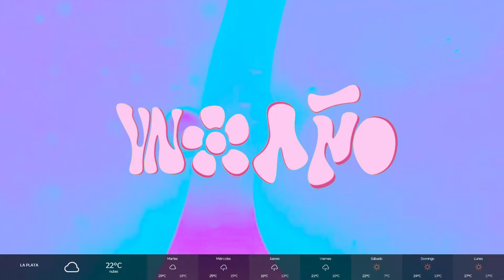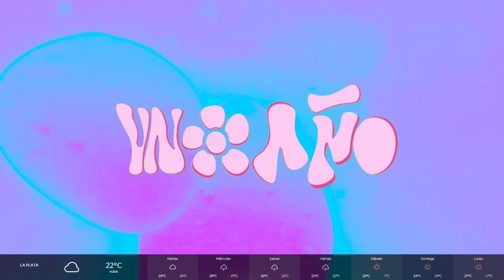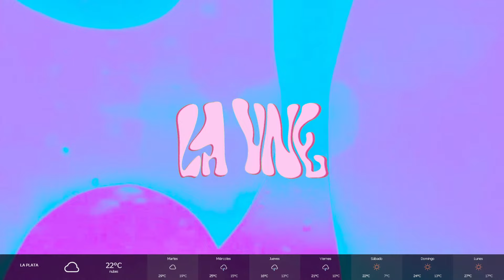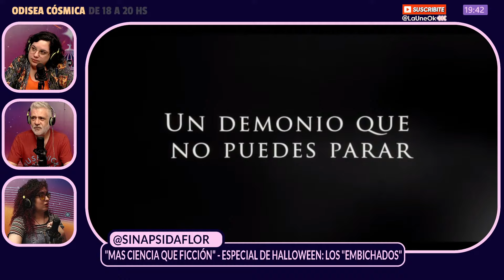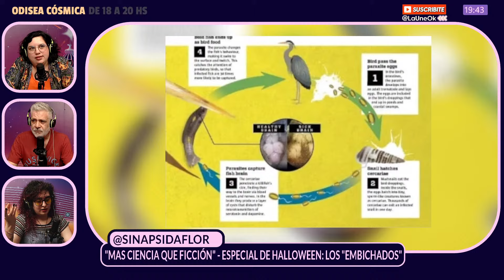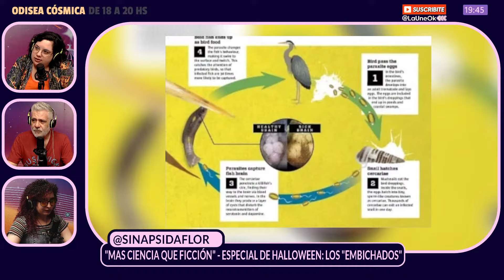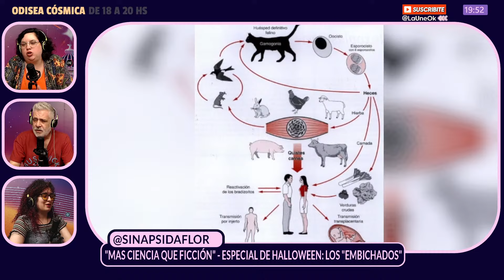OdiseaCósmica | FALSO JUERNES + CABLE A TIERRA + AUNQUE USTED NO LO CREA + MÁS CIENCIA QUE FICCIÓN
📡  00:00 Pensamos que era juernes y nos ilusionamos
🚀 31:35 Cable a tierra" con Edu
🌌 57:55  "Aunque usted no lo crea" con Vick
📡 1:23:25 "Más ciencia que ficción"  con Flor Filippini: En el mes de Halloween, hablamos de “Embichados”